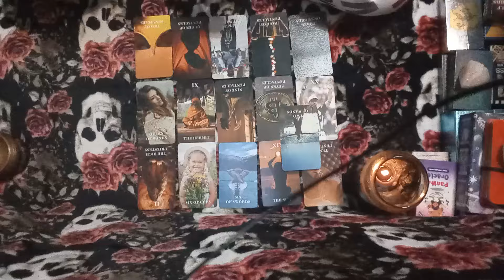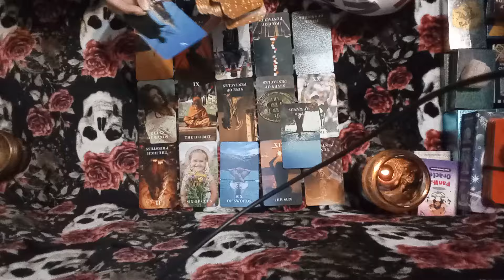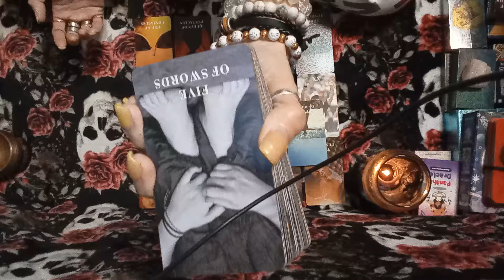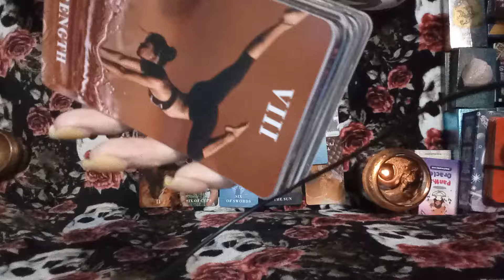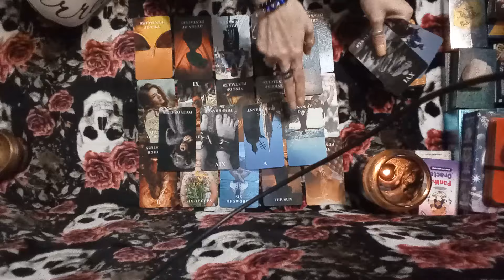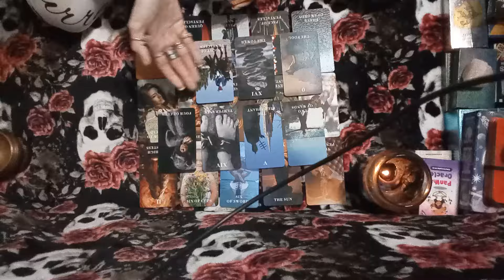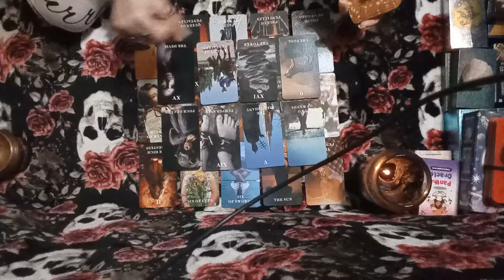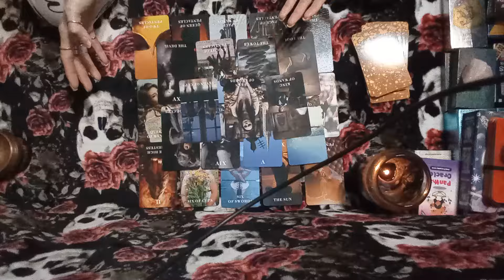2/2🧿Some1s comin forward wit info bout ur inheritance & hidden investments that were stolen from u